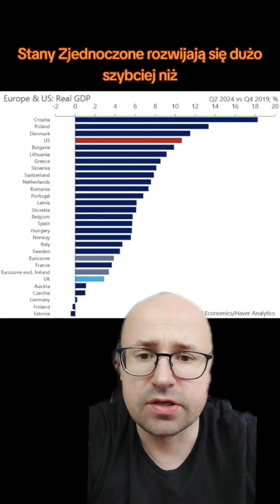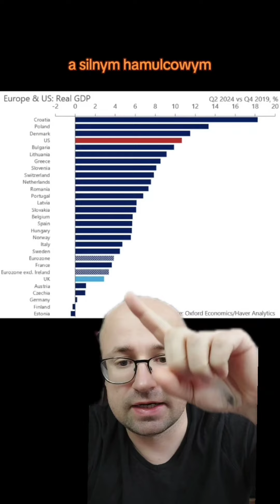Tabletka wiadomości 18.10.2024: Jak oceniasz rok rządów koalicji?